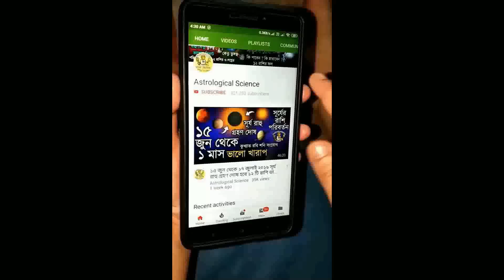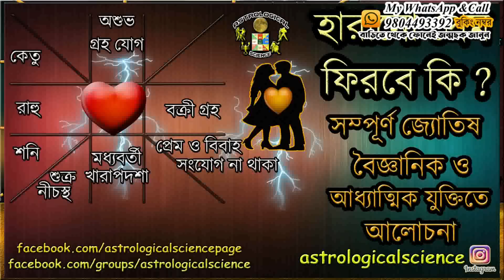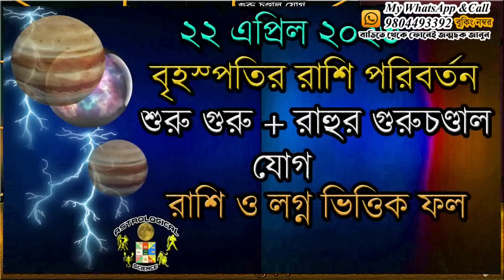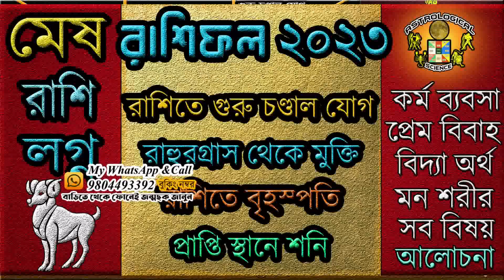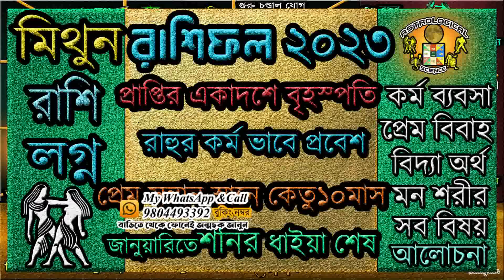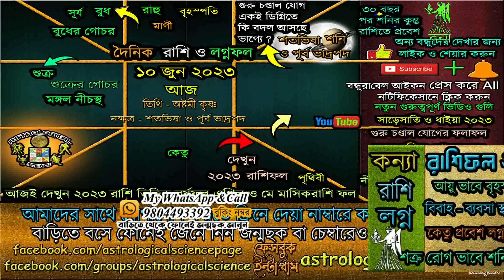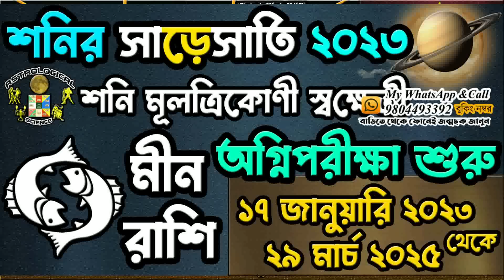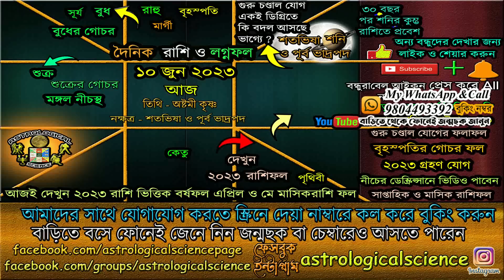Mystery of Ajker Rashifal 10 June 2023!আজকের রাশিফল ১০ জুন ২০২৩ শনিবার Dainik Rashifal 10 June2023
May 2023 Rashifal Bangla মে ২০২৩ এর রাশিফল

✪⚡ ২০২৩ ⚡রাশিফল✪